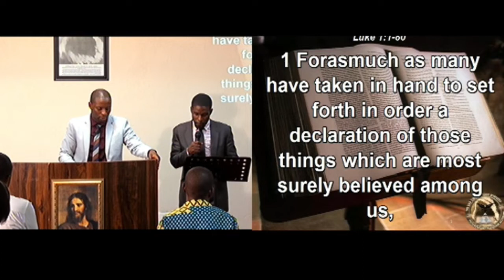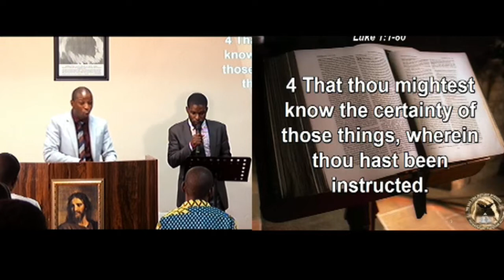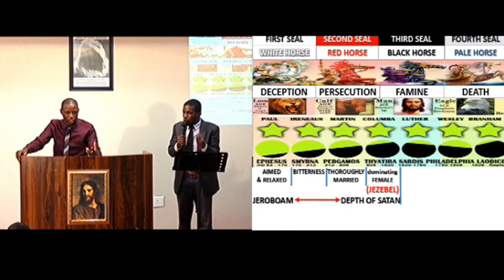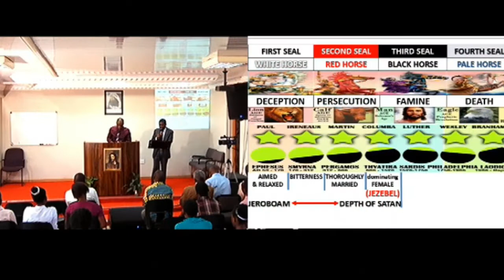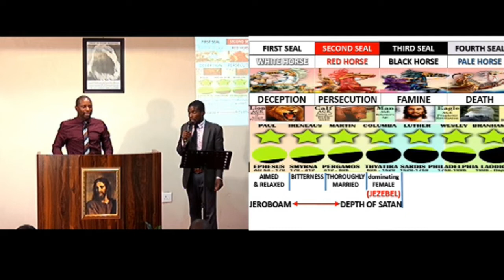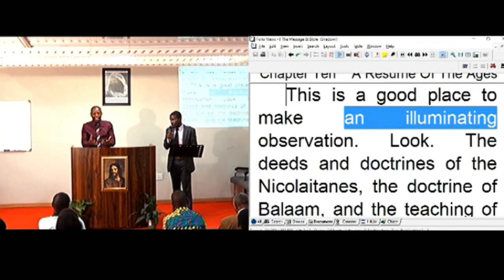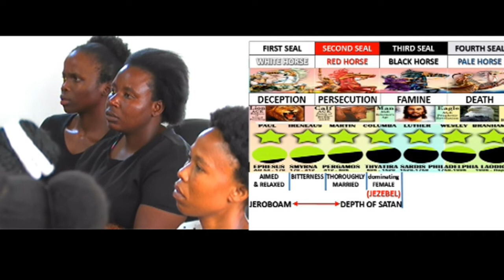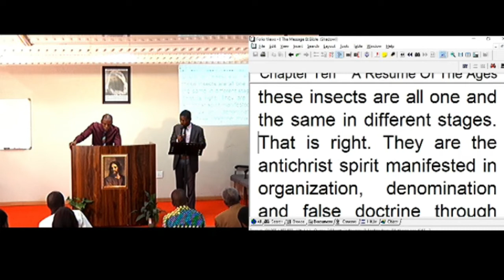201019M: Knowing The Certainty Of The Things That We Have Been Instructed